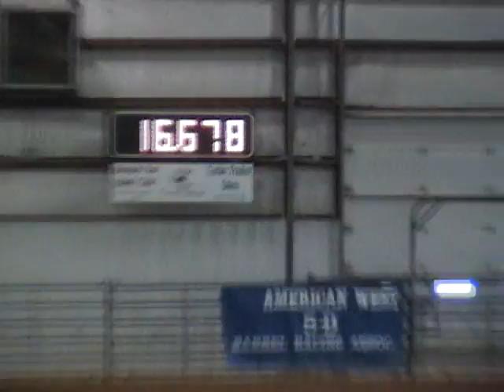Barrel Racing Glos Makin Music - Doc - Cedar City 2007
Barrel Racing in Cedar City Summer 2007